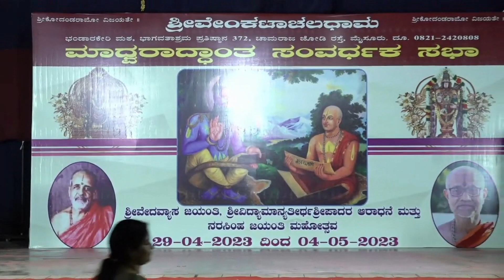Varasidhi Vinayaka | Sri Vidyeshateertha sripadangaLavara virachita | Ganesha stuti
A very unique composition of Ganesh by Sri Sri Sri Vidyeshateertha Swamigalu of Bhandarakeri mutt

Raaga: Naata
Taala: Khandachaapu.